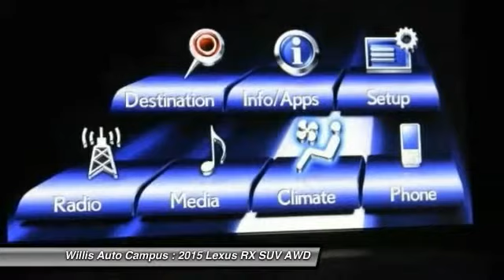2015 Lexus RX Des Moines IA L15R753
2015 Lexus RX 450h - $58733

2121 NW 100th St.

-Bluetooth Hands Free for Phone/Audio.br-One-Touch Open/Close Moonroof.br-Remote Engine Start.br-Navigation with Voice Command.br-Blind Spot Monitor System with Cross Traffic Alert.br-AWD.brbrPremium Package Includes: Leather Trim Interior, Blind Spot Monitor System, Bamboo Interior Trim and Steering Wheel, One-Touch Open/Close Moonroof, Power-folding Auto-Dimming Heated Outside Mirrors, Driver's Seat/Steering/Mirror Memory-3 settings, Roof Rails.brbrNavigation System with Voice Command, Lexus Enform w/Destination Assist & Destination SiriusXM NavTraffic, NavWeather, Stocks, Sports & Fuel prices (1-yr trial subscription included), App Suite (Complimentary).brbrXenon HID Headlamps w/LED Foglamps.brbrTHE WILLIS DIFFERENCEbrbrAt the Willis Auto Campus we endeavor to maintain a tradition of automotive excellence and service leadership built upon the principle of treating each customer like a guest in our home. We offer the discriminating driver a true selection of quality vehicles, while providing the professional service that is expected and deserved. We strive everyday to meet or exceed your automotive needs to your complete satisfaction. That's our promise to you.brbrCall to request more information about a vehicle of interest to you.brbr*Prices do not include tax, title, license, dealer fees or dealer installed options. The prices shown above, may vary as will incentives, and are subject to change. Call or email for complete vehicle specific information. Vehicle availability subject to prior sale.